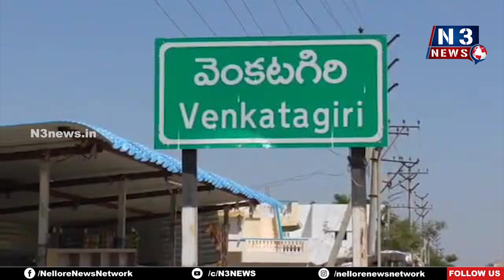సేవా కార్య‌క్ర‌మాల్లో ఎప్పుడూ ముందుంటాం - మౌనికారెడ్డి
- మౌనిక చారిట‌బుల్ ఫౌండేష‌న్‌ అధినేత మౌనికారెడ్డి
- వెంక‌ట‌గిరిలో ఆర్వో ప్లాంట్ ప్రారంభం
- పేద‌ల‌కు ఉచితంగా మంచినీరు